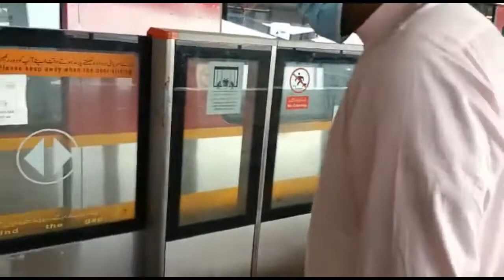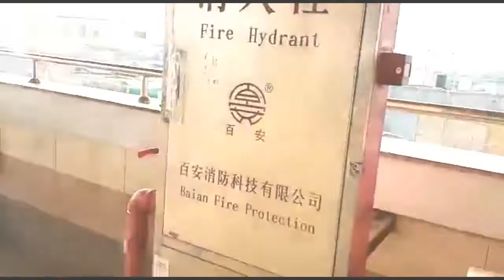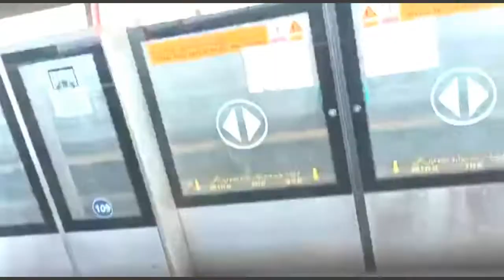Visa Lag Gaya Alhamdulilah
Is video me me apko dkhaon ga k Visa kse protect krwaty hyn or sath sath Lahore ki shair b kryn gy.